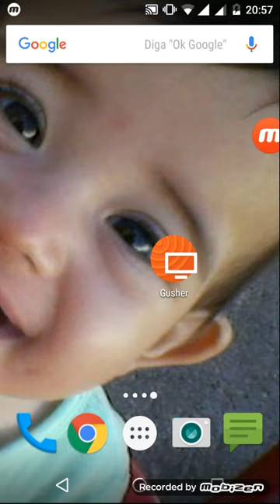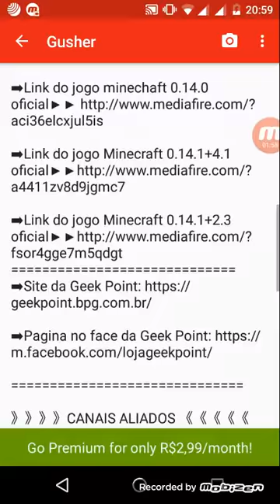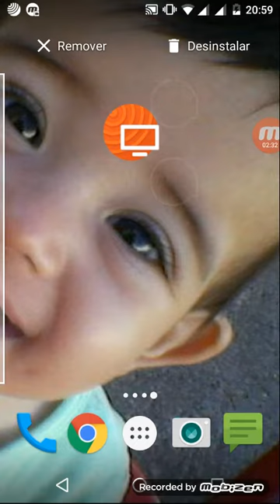Tuturial:Como fazer live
《《《《《《《Series》》》》》》》
❇Minecraft
❇tutorial
❇anime

》》download do minecraft《《

》》》》CANAIS ALIADOS 《《《《《

Espero q tenha gostado do video e deixa o seu like👍🏻 e compartilha

《《E ate o proximo video fuiiii》》